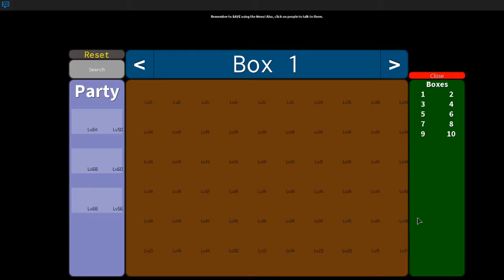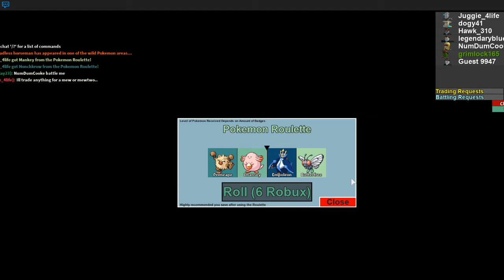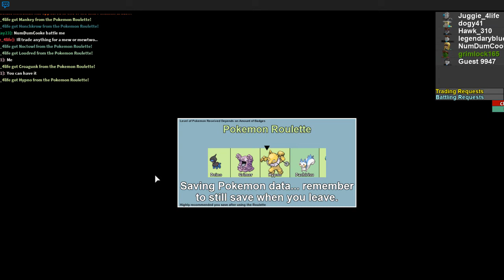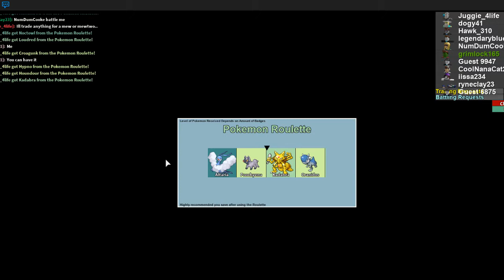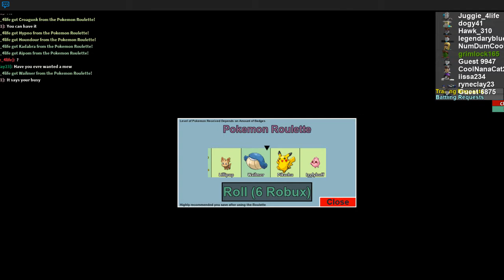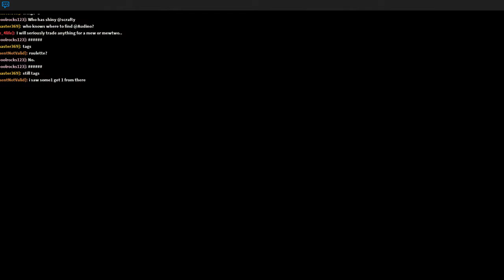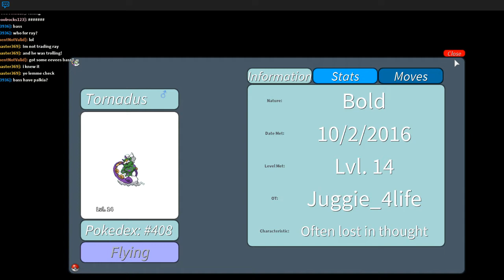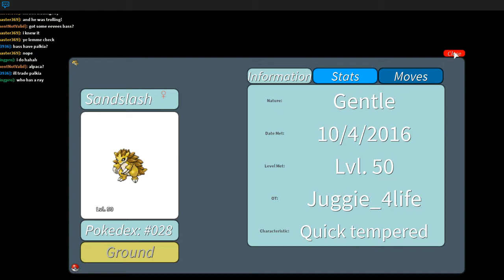PROJECT POKEMON! ANYONE WILLING TO TRADE FOR A MEWTWO?